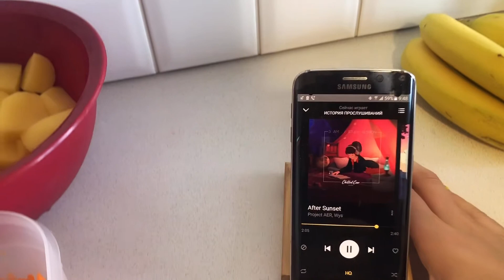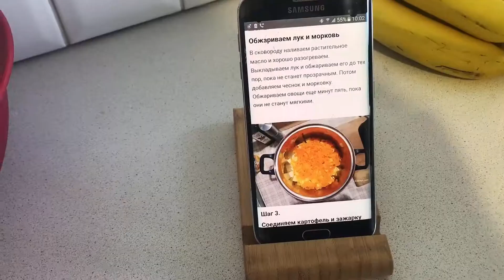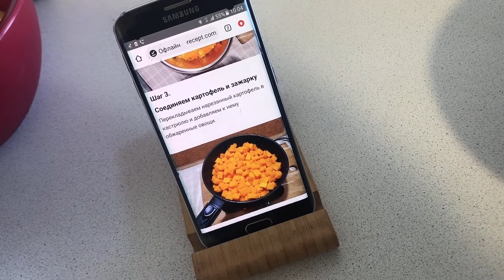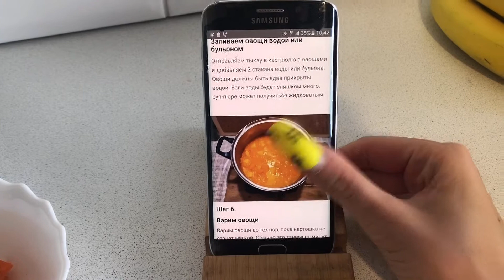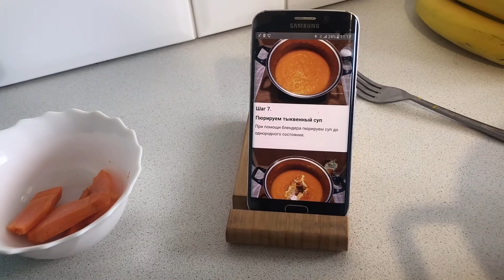Тыквенный суп пюре/ мое увольнение с работы/ мое отношение к работе/ свидания Tinder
Рассказываю, как приготовить суп пюре из тыквы и о том, как отношусь к работе и свиданиям в Tinder